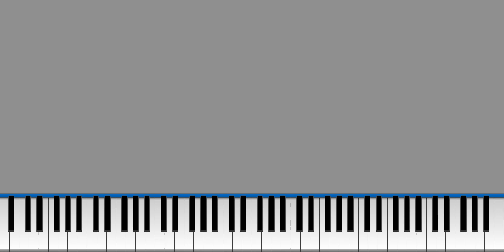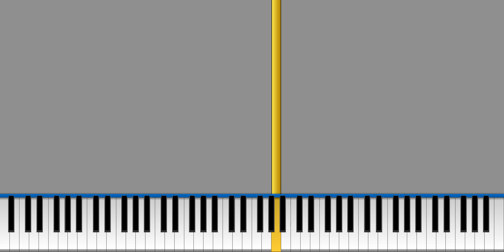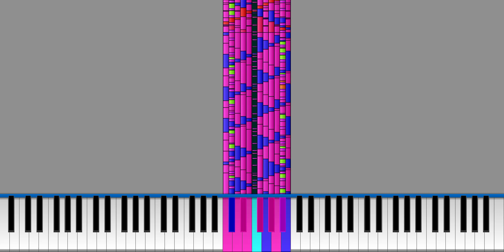Rush E but in One Octave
Original MIDI Made By SMB

Rendered with Kiva
Do Some Request in the comments